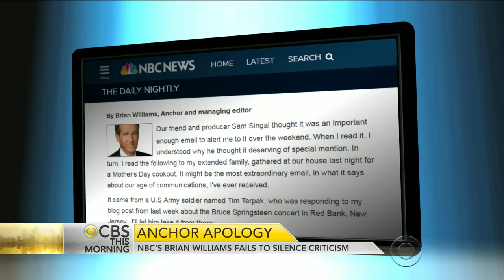NBC anchor Brian Williams' apology fails to silence critics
"NBC Nightly News" anchor Brian Williams is fighting for his reputation after apologizing for saying his helicopter in Iraq was hit by a rocket-propelled grenade in 2003. That never happened, and it's an account that changed over the years. Jeff Glor reports.